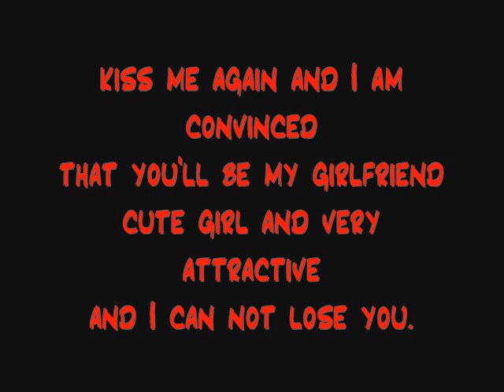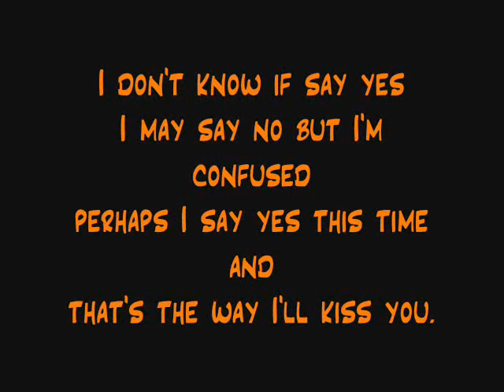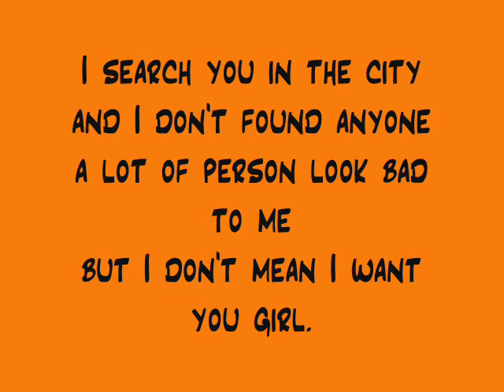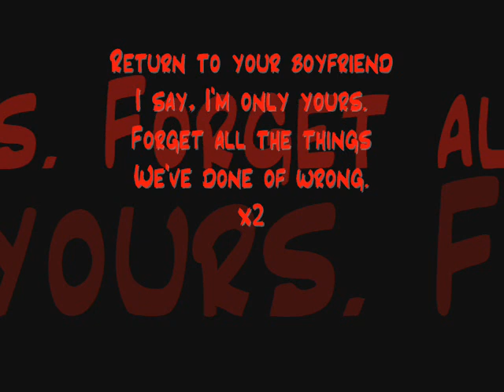FULLBACK - Story of our love